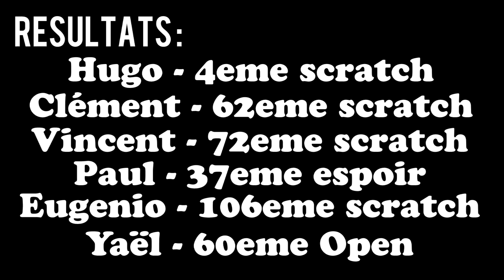CalvissonVTT - Finale Coupe de France #4 Oz-en-oisans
Yo tout l'monde !
Un petit montage Sur la dernière coupe de France de VTT de la saison 2014, à Oz-en-oisans (station dans les alpes). J'y participais en tant que coureur pour CalvissonVTT et voici donc un petit résumé du week-end.

Tout est filmé à la GoPro Hero3+ , je suis désolé de la qualité et si il n'y a pas toute les courses, mais j'ai fait ce que j'ai pu !

Bon visionnage,
A+,
Lucas